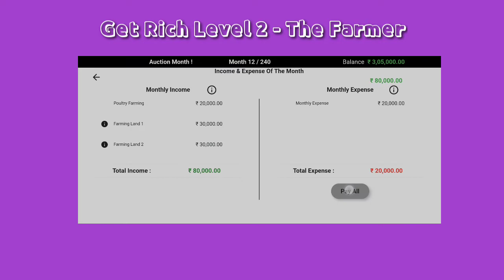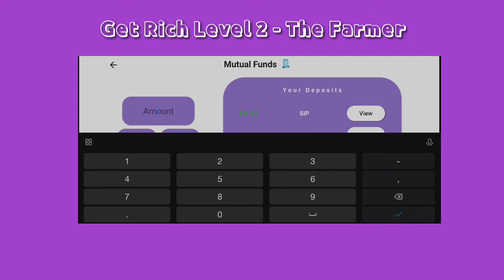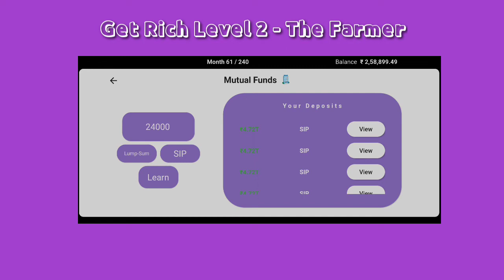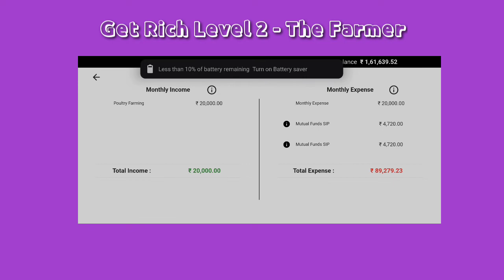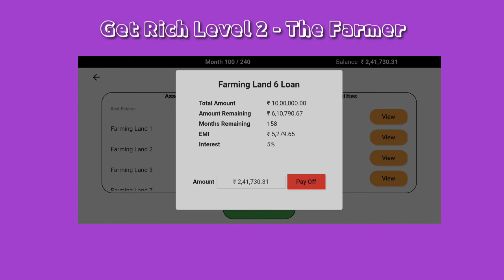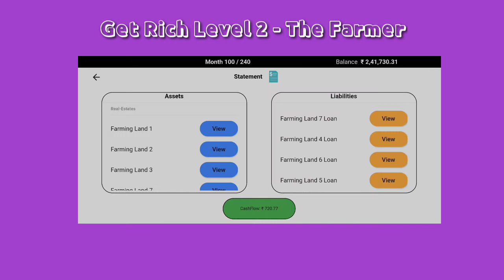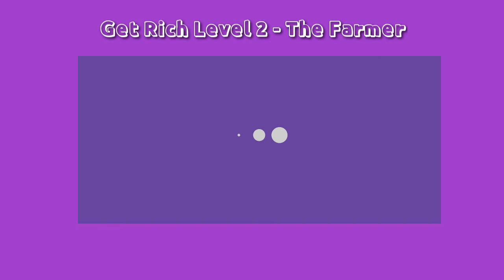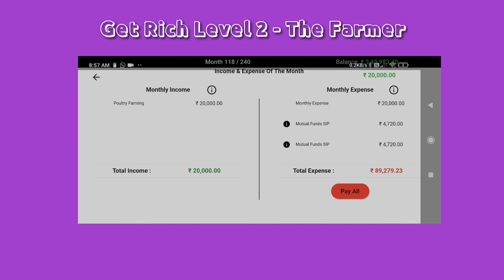Get Rich Level 3 The Farmer | Rat Race 2 - Real Life Monopoly | Gameplay